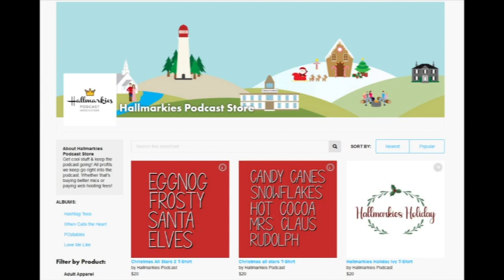THE WAY HOME Pilot Recap with The Pilot Podcast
Today Rachel is joined by Michelle and Mitu to talk about the series premiere for THE WAY HOME on Hallmark Channel